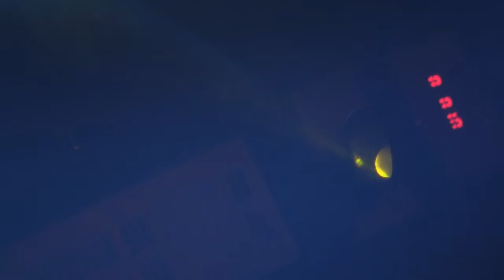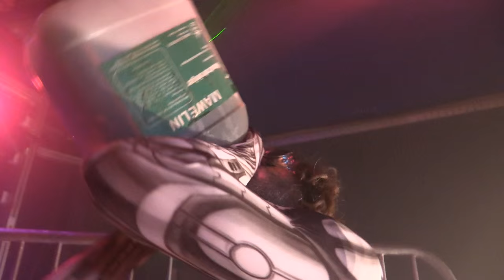KRAFTFERD - "Elektromaschinenmann" (Laser-Remix)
Auch Maschinen wollen mal abtanzen!!!